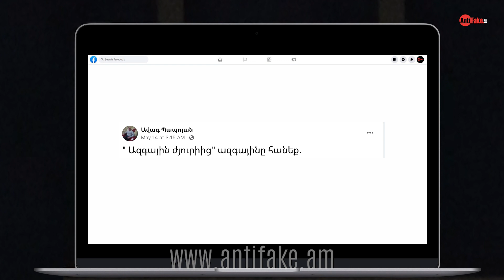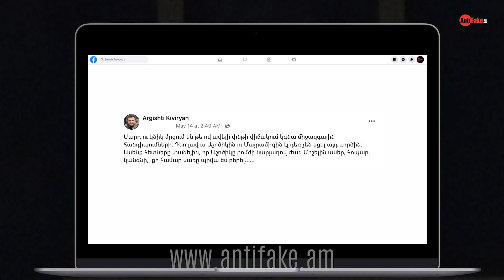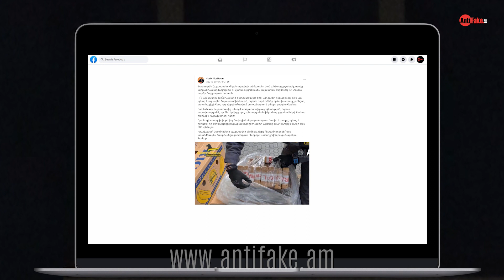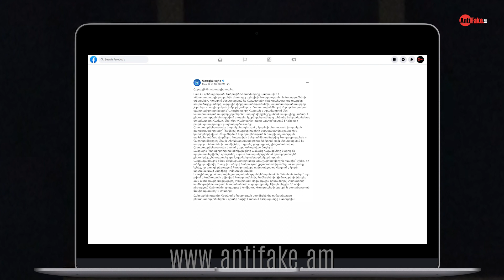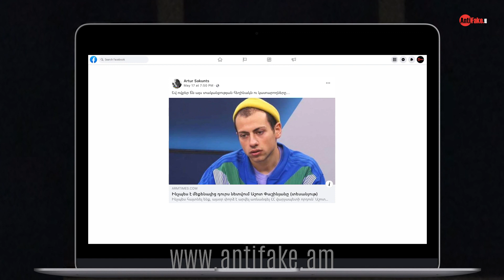Աշոտ Փաշինյանը՝ «սուրբ կով». հրեշների ընտանիքը. «Խոսում է Ֆեյսբուքը»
Բաժանորդագրվե՛ք AntiFake.am-ին.